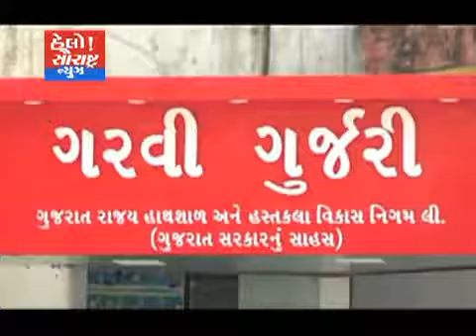અમદાવાદ-એકઝીમ બુક બજારનું આયોજન